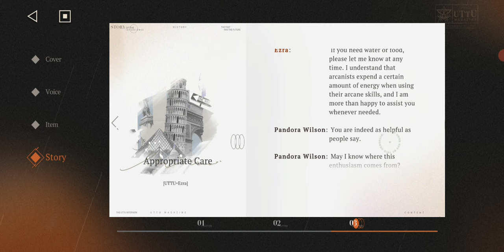Reverse 1999 - Gatcha For Dr. Kakania